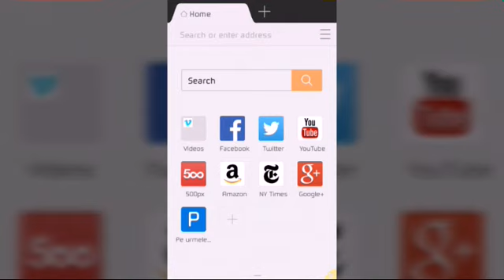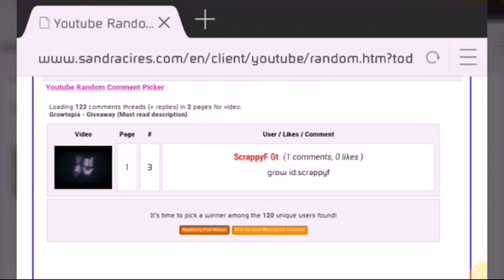Gtowtopia- Giveaway Winners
-description coming-